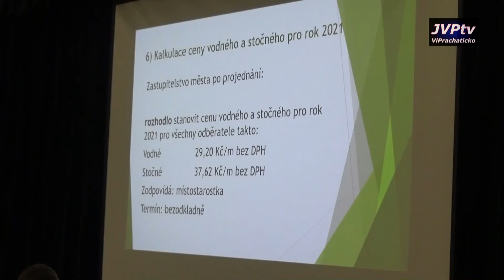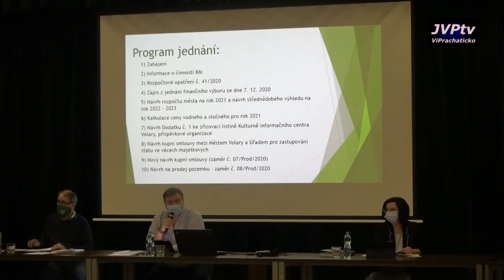Informace radního města Volary Zdeňka Hávy a místostarostky Jany Bártové.